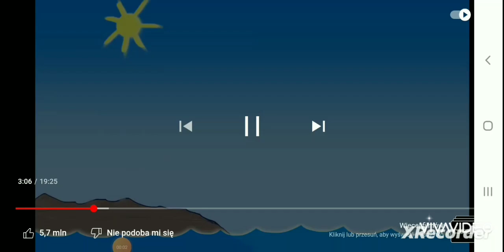Not anymore there a blanket (instrumental)